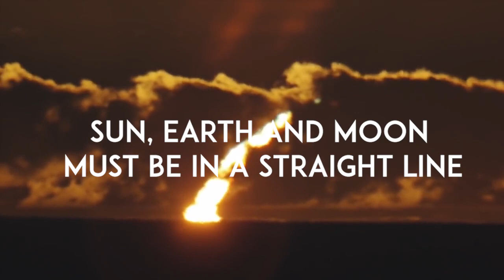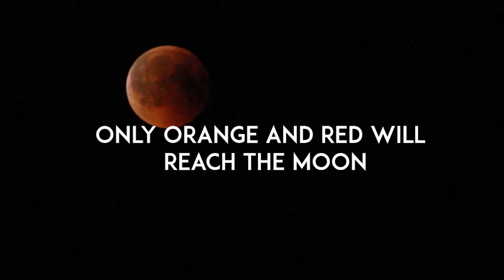Super Moon | Blood Moon | Full Moon | Lunar Eclipse